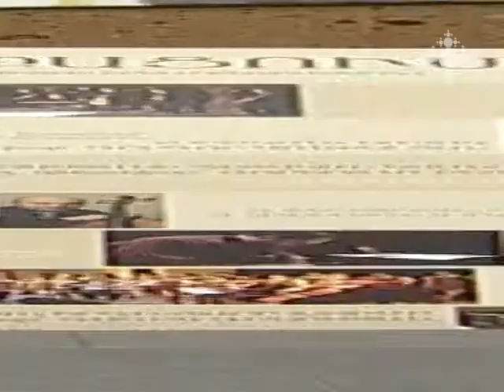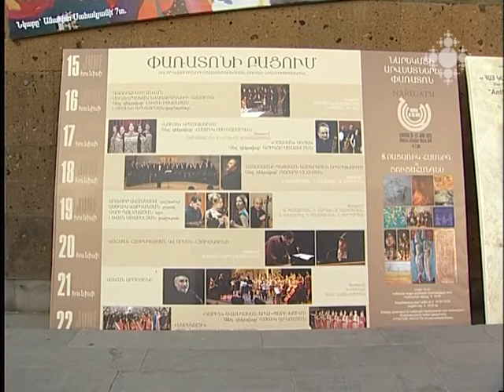Ձայնագիր 22.06.2013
Մեկնարկել է «Նարեկացի» արվեստների փառատոնը. ներկայանում են Հայաստանում ապրող և ստեղծագործող արվեստագետները:
Տիգրան Մանսուրյան, Դավիթ Հալաջյան, Արթուր Ավանեսով` Հայաստանի պետական կամերային երագչախմբի կատարմամբ:
Բրուքների 7-րդ սիմֆոնիան իրական հնչողությամբ Հայաստանի պետական ֆիլհարմոնիկ նվագախմբի կատարմամբ:
Ի պատասխան «Բոլորը գնում են Երևան» ծրագրի՝ Էստոնիայում էլ իրականացվեց «Կտեսնվենք Տալլինում»  նախագիծը:
Ազգային նվագարանների պետական նվագախումբը «Արամ Խաչատրյան»  համերգասրահում:

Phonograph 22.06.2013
Narekatsi Art Festival has been launched, presenting the artists residing and creating in Armenia.
Tigran Mansuryan, Davit Halajyan, Artur Avanesov -- performed by State Chamber Orchestra of Armenia.
Bruchner 7th Symphony in its real sound performed by Armenian Philharmonic Orchestra.
In response to the program "Everyone Goes to Yerevan", the project "See You in Tallinn" was implemented in Estonia.
National Musical Instruments State Orchestra in Aram Khachaturian Concert Hall.